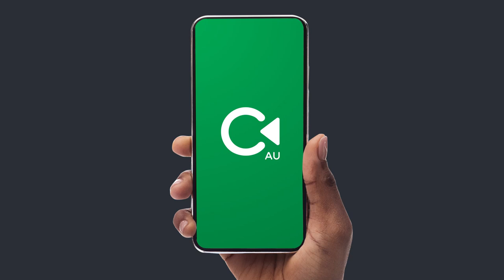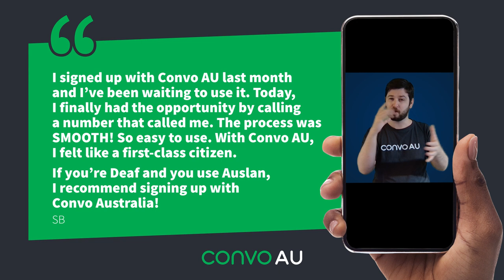What our customers say about our services...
Social media description: Read or watch Auslan videos of what our customers say about our services. Convo Australia is not like any other interpreter services. We’re open 24 hours 7 days a week.

If you need to make a phone call or have in person, face-to-face interaction through the Convo Australia app, sign up